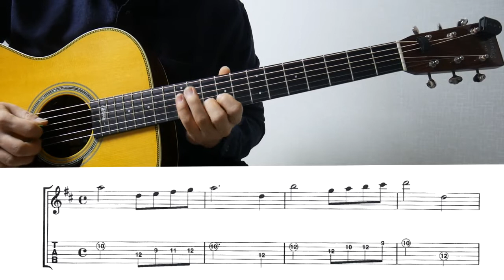[기타강좌] Menuet 3번